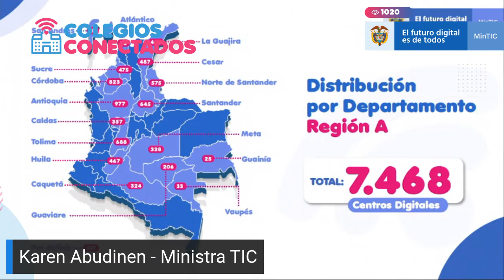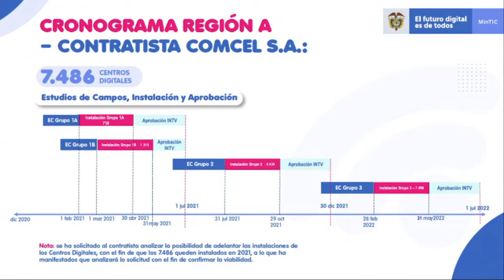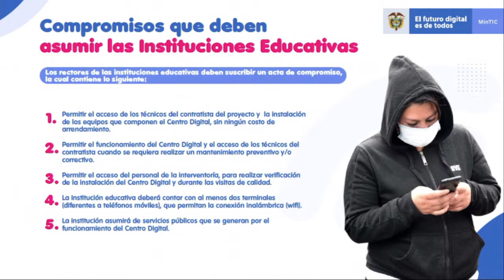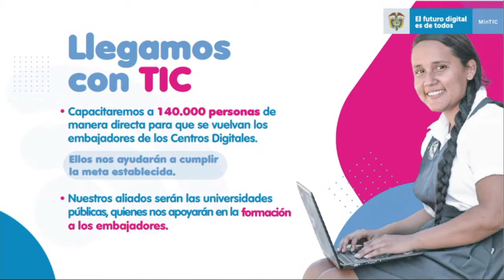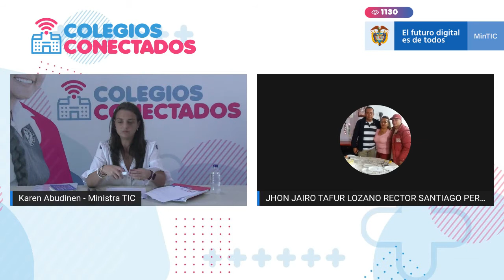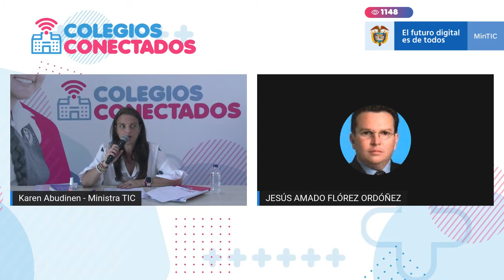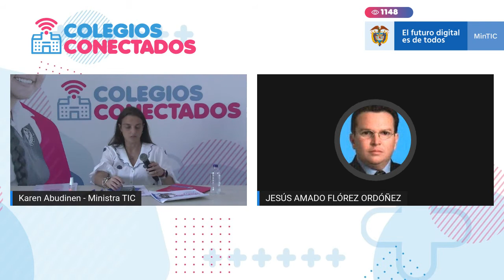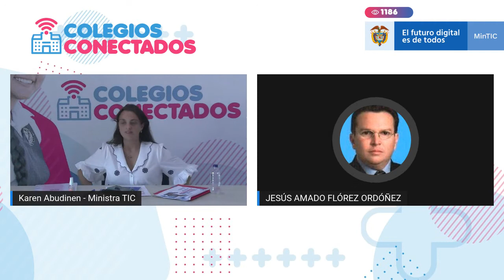Socialización con rectores de los ColegiosConInternetGratis de la región A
Desde Coveñas la ministra de la TIC, Karen Abudinen, realizó la socialización con rectores de los ColegiosConInternetGratis en la región A: Antioquia, San Andrés, Atlántico, Caldas, Caquetá, Cesar, Córdoba, Guainía, Guaviare, Huila, La Guajira, Meta, Norte de Santander, Santander, Sucre, Tolima y Vaupés.